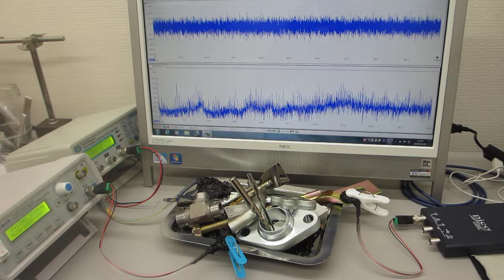超音波のダイナミック制御による表面改質（応力緩和・均一化）技術